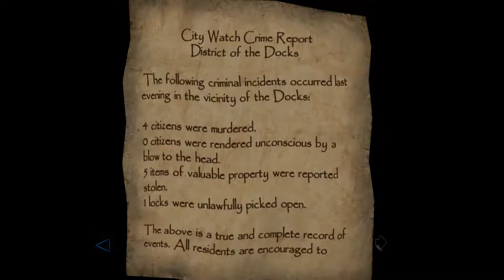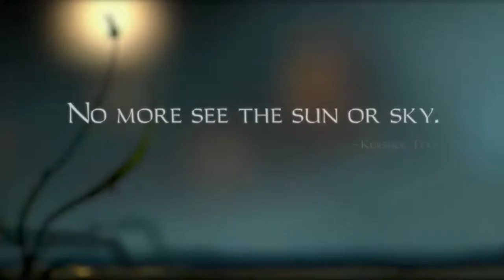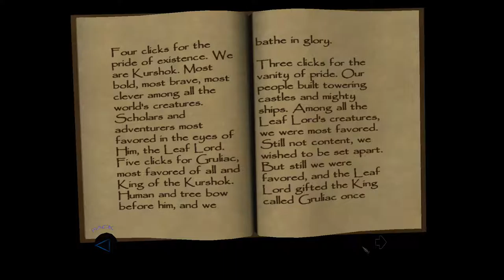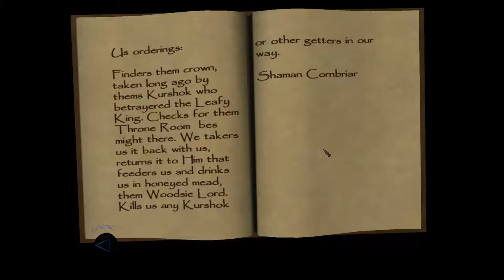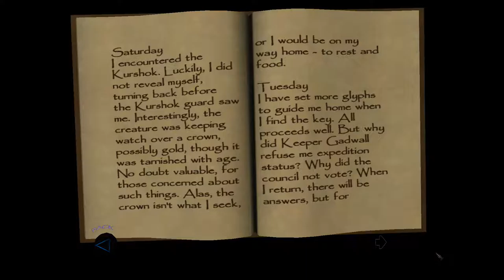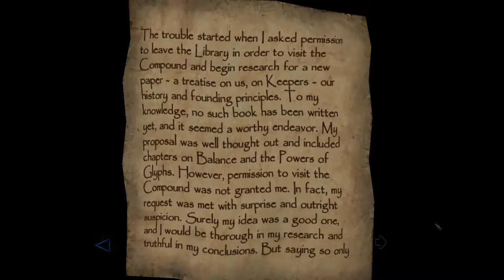Thief: Deadly Shadows [7] The Sunken Citadel // Forgotten Hopes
Not the most enjoyable of missions.

This isn't the first time I've played this game, as I probably previously mentioned. As I was playing through this mission, I remembered the previous time I played through it. It took a while for me to finish (probably similar issues in finding the crown). I remember finding myself in a somewhat dark place, contemplating  how meaningful life was, and similar issues. I didn't remember that reached so far back.